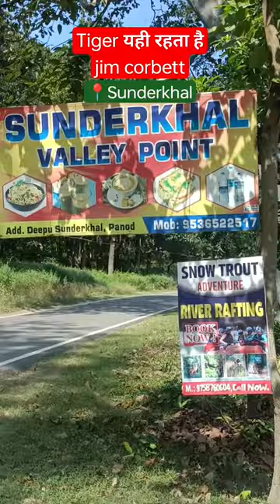Tiger की Territory | Shah Villa Jim Corbett | Sunderkhal Village | Mohan Jim Corbett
Sunderkhal Village | Chukam Village Jim Corbett | Mohan Man Eater Tiger Territory | Jim Corbett National Park |